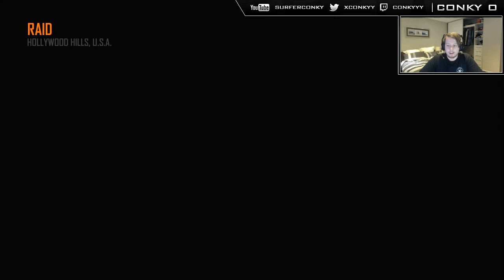FaZe5 Top 100 Results Response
So twitter exploded yesterday in regards to the FaZe5 Top 100 being announced and all the stuff in relation to someone faking clips and Oli taking his spot. Plenty of good and bad, can't wait to see the responses from the top 100.